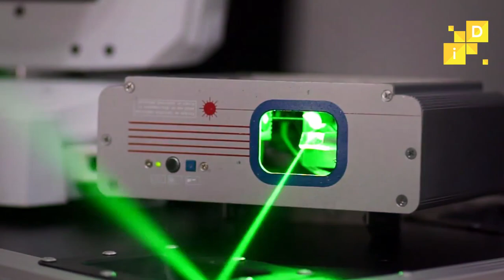Reflexiones éticas relacionadas con el uso e investigación de la nanotecnología.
Comentario de la autora Dra. Santos Adriana Martel Estrada